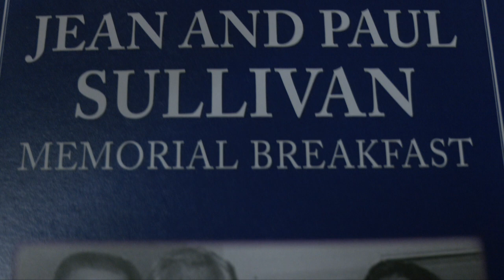Brockton Democratic City Committee Breakfast 9-11-22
The Brockton Democratic City Committee hosted their 21st Annual Jean & Paul "Red" Sullivan Memorial Breakfast.